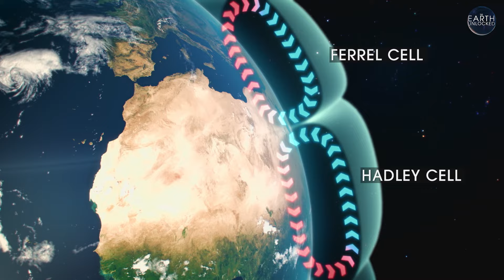What is the Eye of the Sahara and how was it created?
Is it a Lost Atlantis, an impact crater, or something else?  The Eye of the Sahara has captured imaginations for decades.  We explore what it is and how it was formed.

00:00 Deserts are extreme environments
01:00 Sahara: The changing desert
02:04 How was the Sahara formed?
02:48 The Eye of the Sahara
05:23 What lies beneath

Earth is a mystifying and complex planet whose remarkable natural wonders are forged by extreme weather, constant geologic change, and biological evolution. The Earth Unlocked delves deep into their mysterious past and present, revealing secrets, truths, and treasures hidden within for billions of years.

We’re Pattrn.